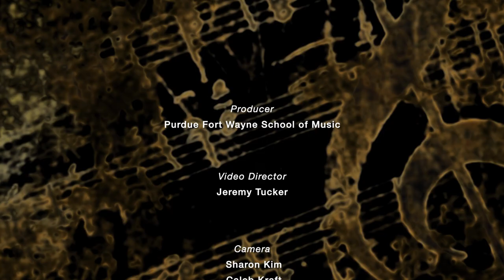Purdue Fort Wayne School of Music - Saxophone Quartet & Choir Concert - 11/29/2018